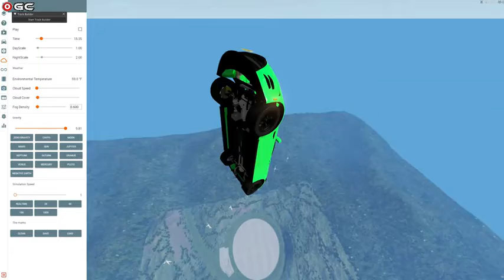Negative Earth Vs Zero Gravity Car Crash Falling from high BEAM NG Drive #3